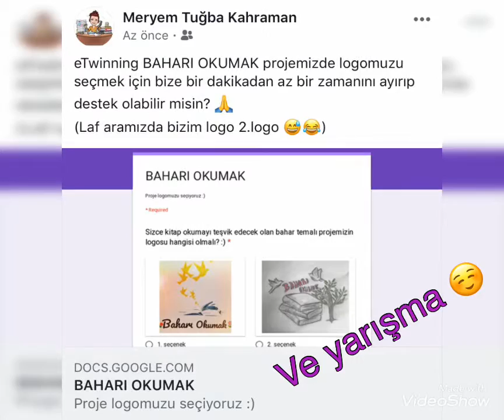Proje logomuz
Baharı Okumak Ortak Proje Logosu